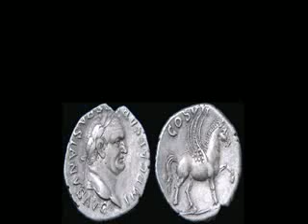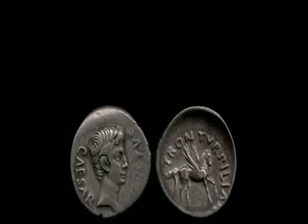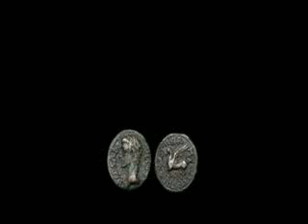Muhammad took the greeck story Pegasus mythology